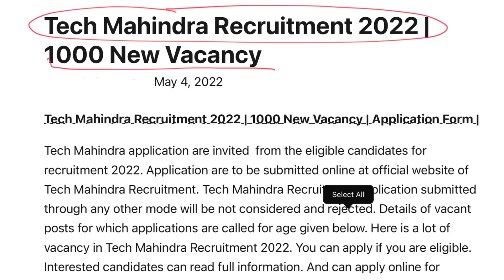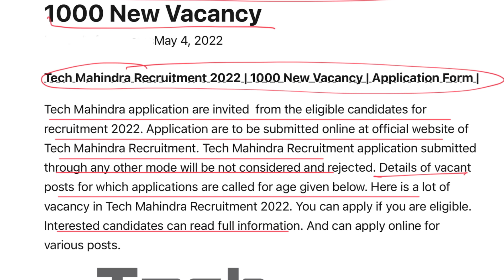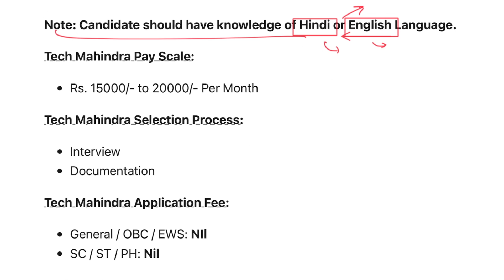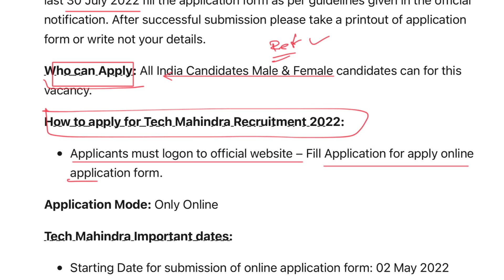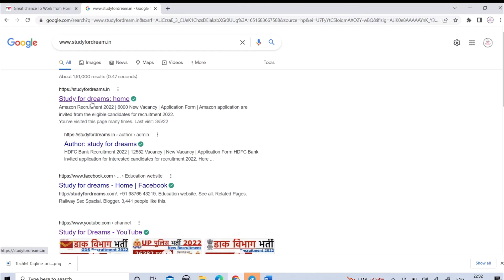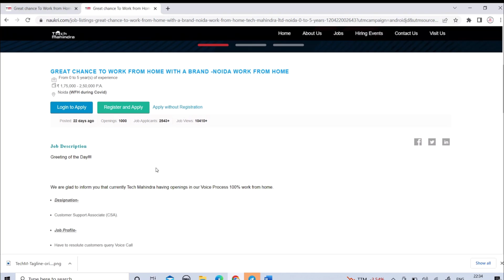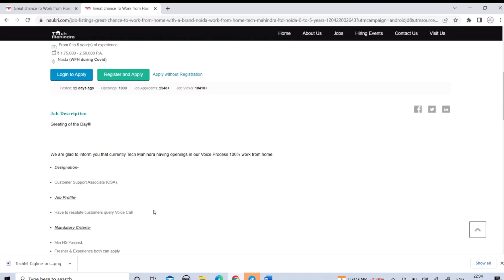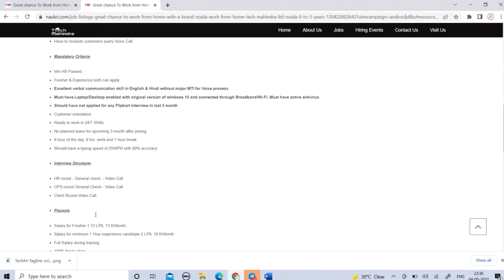Tech Mahindra Recruitment 2022 | Work From Home | Tech Mahindra Jobs For Freshers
How many rounds are there in Tech Mahindra 2022?
How many interview rounds are in Tech Mahindra?
What is the package of Tech Mahindra for freshers?
Is Tech Mahindra a good company for freshers?

How many freshers Will Tech Mahindra hire in 2022?

Is work from home allowed in Tech Mahindra?
Does Tech Mahindra provide laptops for work from home?
What is fresher salary in Tech Mahindra?
Which is better TCS or Tech Mahindra?
How can I become a Tech Mahindra fresher?
tech mahindra recruitment 2022 for freshers
tech mahindra recruitment process 2022
tech mahindra walkin for freshers
tech mahindra jobs for bcom freshers
tech mahindra application form 2022
tech mahindra recruitment 2021 freshers
How can I get into Tech Mahindra?
Is Tech Mahindra good company to work for?
What is the role of customer support associate?
What is the role of associate technical support in Tech Mahindra?
Does Tech Mahindra pay well?